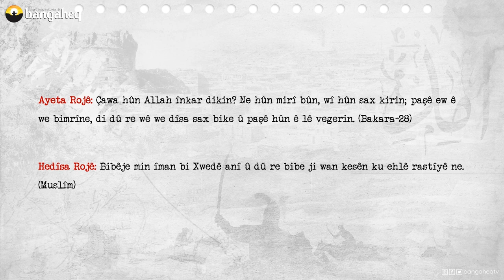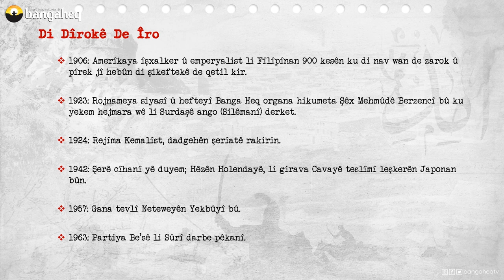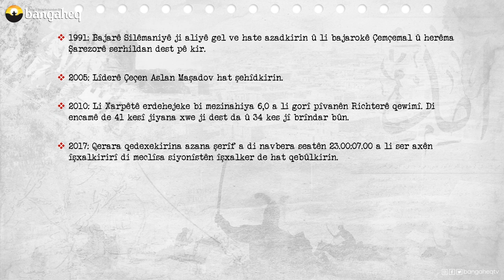Di Dîrokê de Îro - 08.03.2023